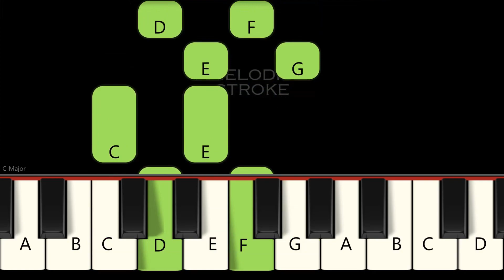Hot Cross bun | VERY EASY BEGINNER PIANO TUTORIAL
Learn to play the Hot Cross bun on the piano with our beginner-friendly tutorial. Impress your friends and family and bring joy to those around you. Start learning today